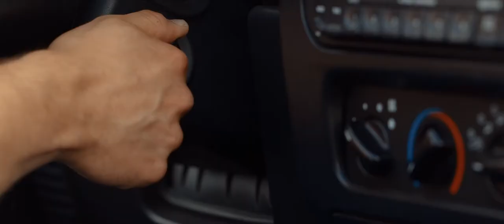Jagoda & Marcin - Drive / Nowoczesny plener ślubny